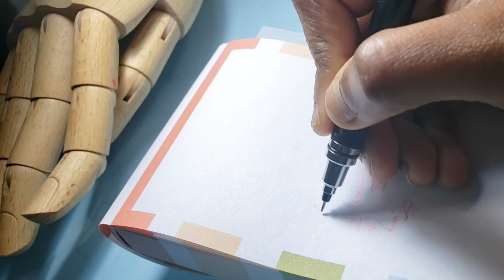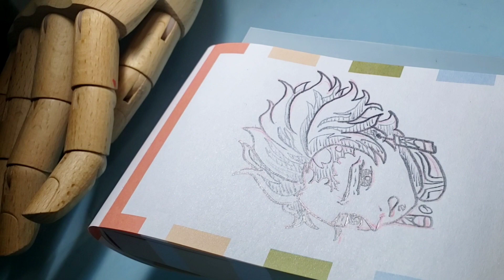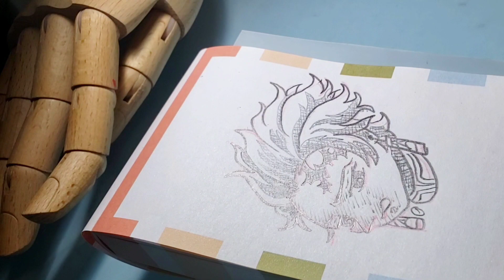Draw Face 😏 17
Tanjiro from Demon Slayer. 17
Draw Tanjiro's portrait with me.